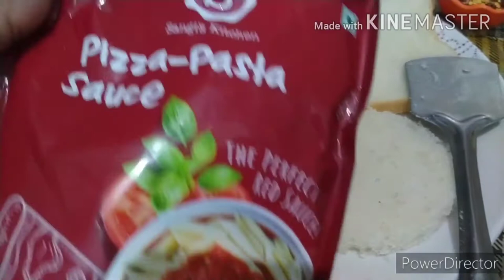How to make bread pizza sandwich recipe easily at home in 2020 | Tasty yummy & delicious | By Kavita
Note that this video is edited by Kinemaster and Power Director jointly..

Hi dearest viewers and subscribers, myself Kavita and you're watching my and your "Kavita Is Here" YouTube channel.. After so many days I have made a cooking video for all of you, telling you about how to make a yummy, delicious, funny and tasty bread pizza sandwich easily at home in 2020, so watch this fully and carefully from beginning to end..🌹❤️🙏😋